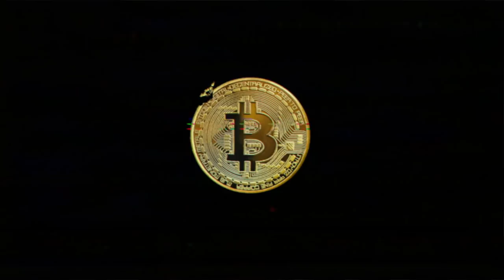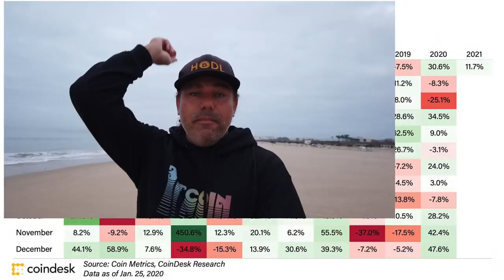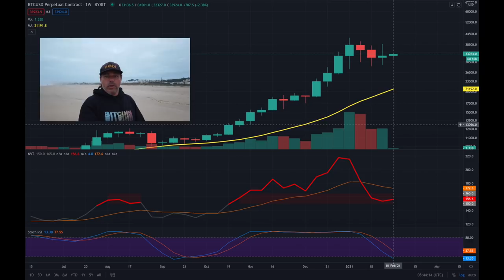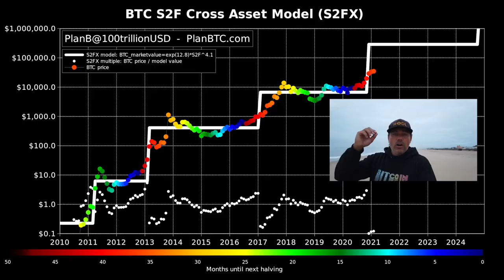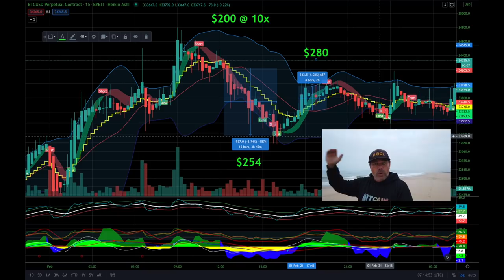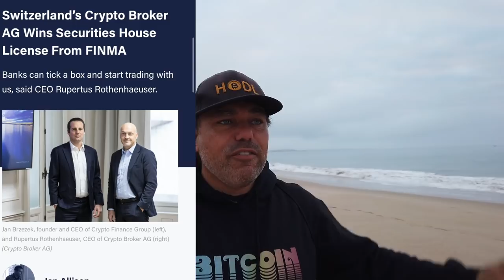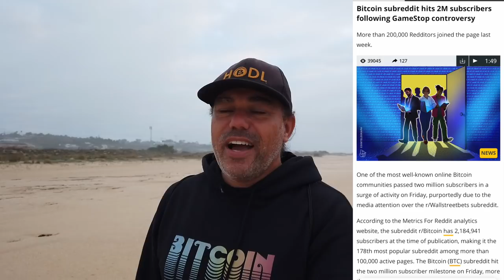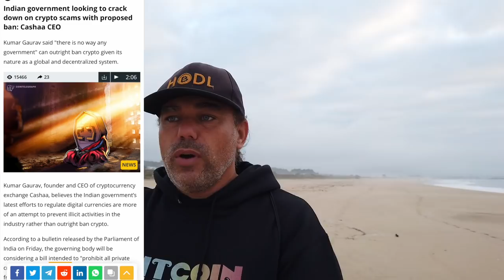WARNING!!! BITCOIN BAD MONTH COMING BUT THIS IS HUGE!!! India banning crypto, wallstreetbets and..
In todays video we take a look at the Bitcoin price and what to expect next we can see what BTC did in last 10 years in certain months. Also bombing you with amazing charts that are showing you what is happening!! Talking about Swiss CryptoBroker AG, Subreddit wallstreetbets, India, Elon Musk and much more.

⏰ Time Stamps ⏰
0:00 Intro
1:38 The Bitcoin Part Technical Analysis
18:39 Blockchain News part